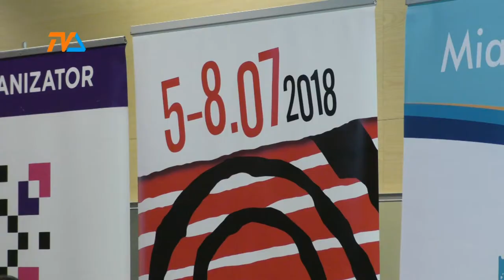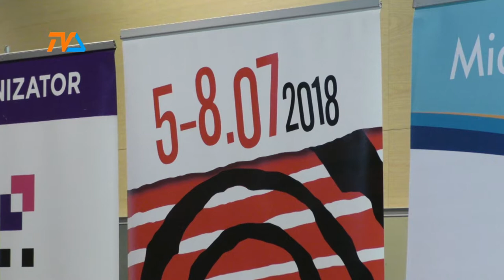Billy Gibbons czwartą gwiazdą SBF |TVSUWAŁKI